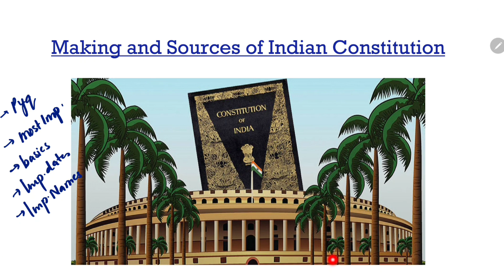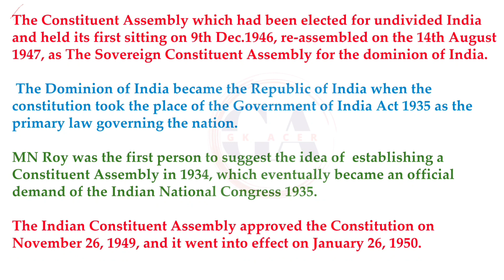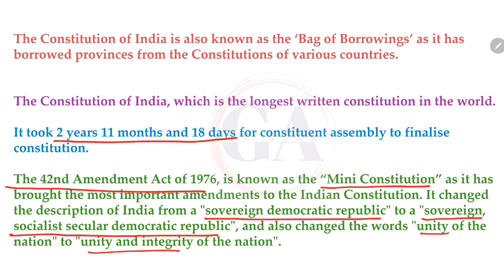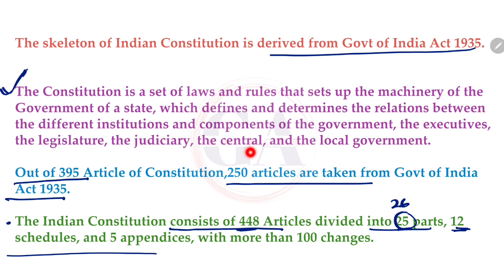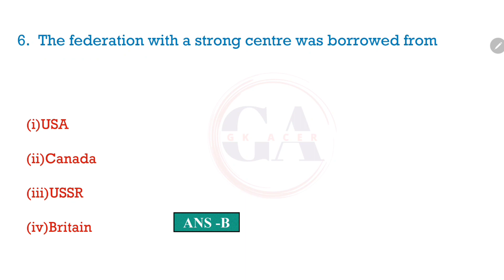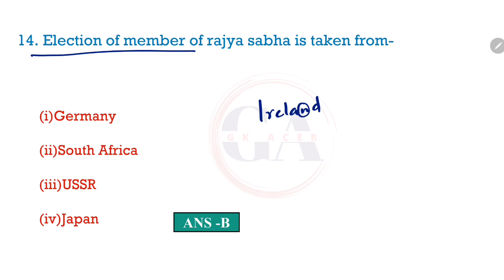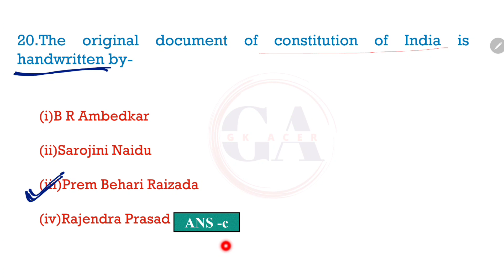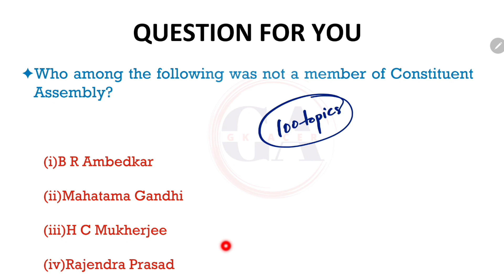Making & Sources of the Indian Constitution | Polity | All questions with TRICKS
Hello everyone In this video we will be studying the important Questions from Sources of Indian constitution.

Sources of Indian constitution in english
Sources of Indian constitution in hindi
top 50 Sources of Indian constitution
Sources of constitution for ssc cgl, chsl,cpo,mts,drdo,lic,ibps,bpsc,wbpsc
important questions of Indian constitution
rajya sabha,loksabha,parliament
president,prime Minister
France,UK,US,Germany, Canada, Australia, Japan, Russia